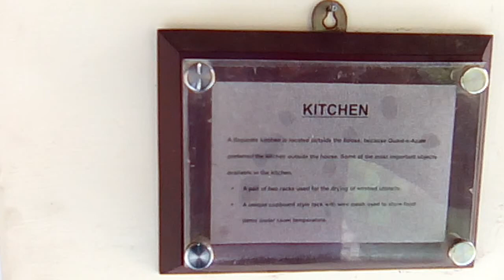Quaid e Azam Muhammad Ali Jinnah Blog #4 (Kitchen)